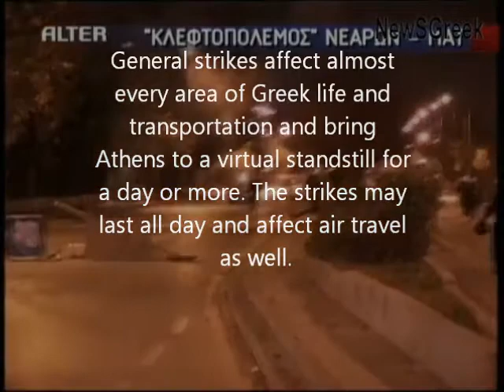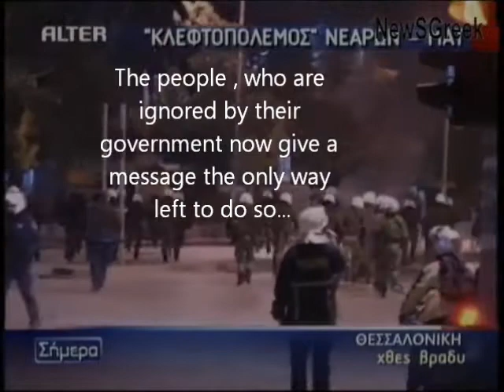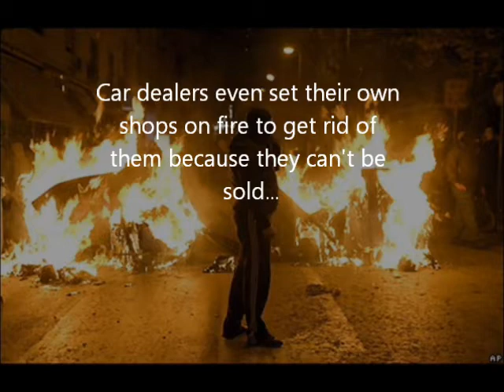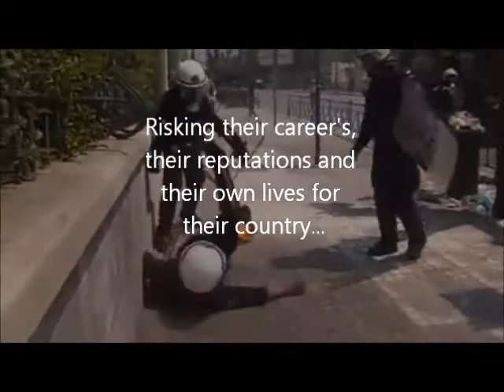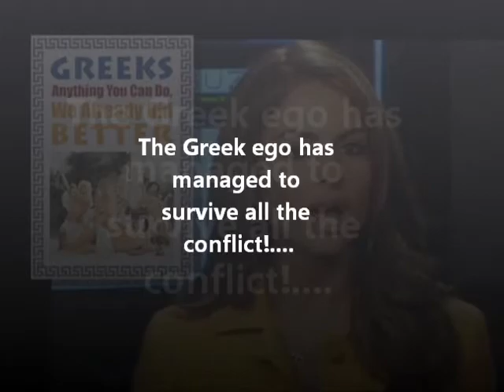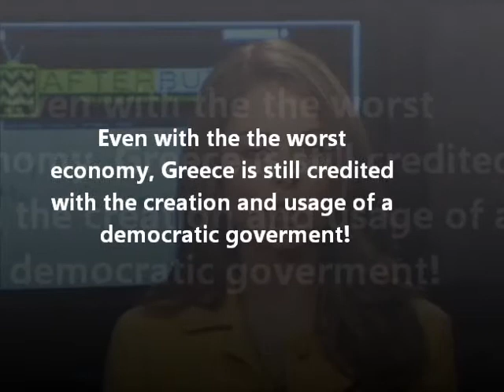GREECE MOVIE CHALKIAS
I made this for my English 10 Honors class!
-Got an A+